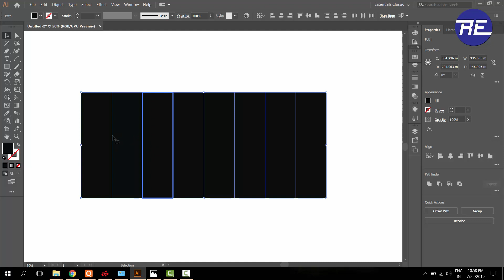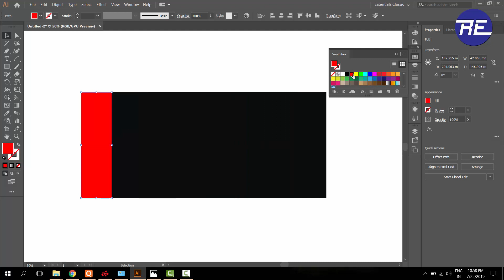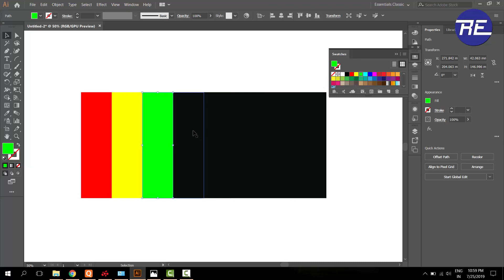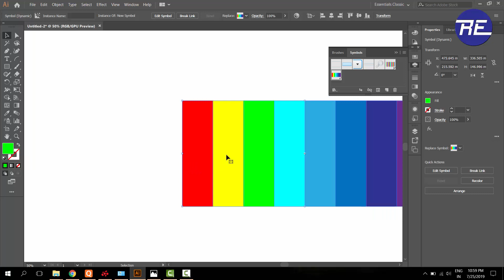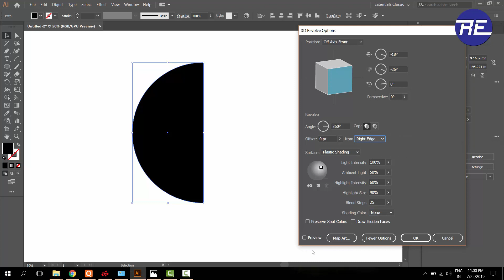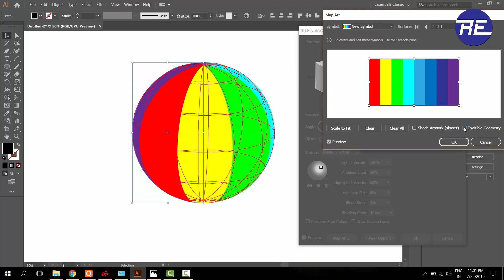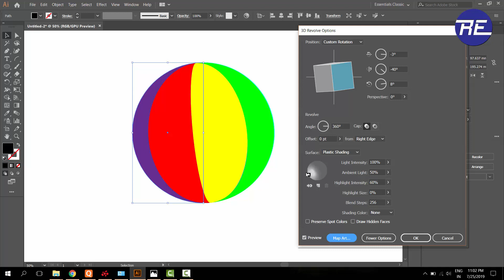🤞🤞Simple beach ball design in Adobe illustrator CC 2019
😊In this tutorial i will be showing you how to make a simple Beach ball.